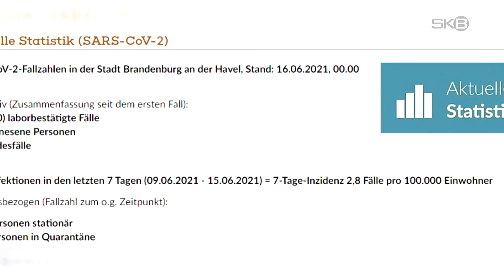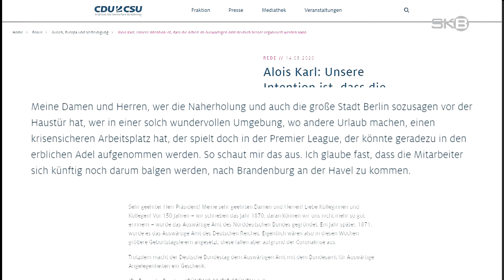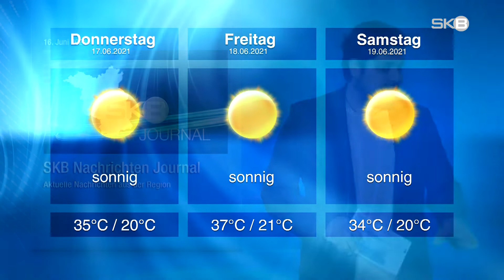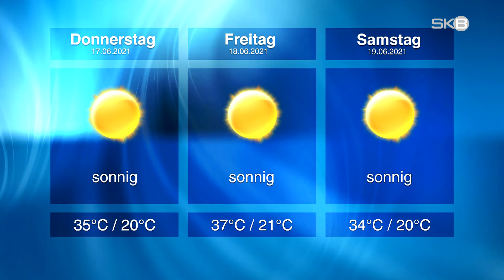Mittwoch, 16.06.2021 | SKB-Nachrichten aus Brandenburg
–  Coronazahlen | Inzidenz knapp über Null
–  Packhof | Entwürfe liegen öffentlich aus
–  Bundesamt | Wie profitiert die Havelstadt?